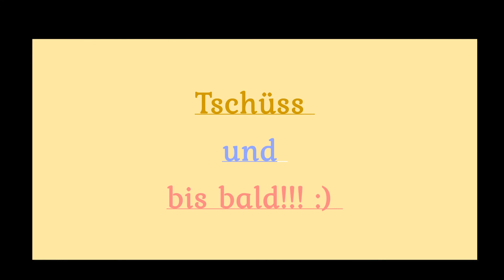Kirche für Kinder - Die Sturmstillung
Die Sommerferien sind vorbei und wir hoffen, dass ihr sie genießen konntet. Mit Beginn des Septembers kommt nun auch ein neues Video von uns.

Wir möchten euch auch nochmal auf die "Kirche für Kinder"-Ecke in der Kirche St. Judas Thaddäus aufmerksam machen. Dort findet ihr einen Raum, der extra für euch zum Spielen eingerichtet ist. Schaut gerne mal vorbei!

Viele Grüße
Euer Team der Internetpräsenz